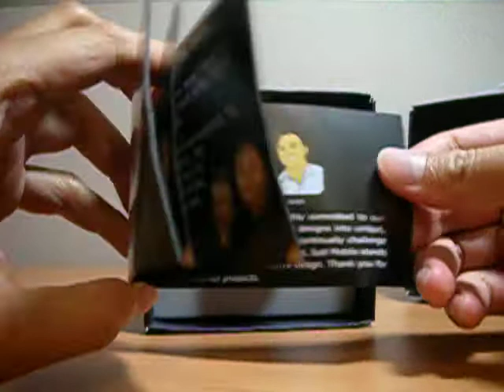JustMobile Lazy Couch攜帶式散熱墊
JustMobile Lazy Couch for laptop and iPad. It is used for notebook or apple iPad. Easy to carry for its small size and convenicence.